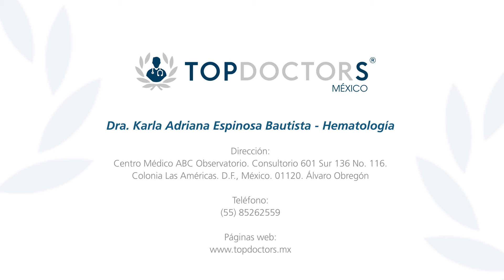Anemia – ¿Cuáles son las causas?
Conoce las principales causas de la anemia, a través de la Dra. Karla Idalia Espinosa Bautista, Miembro de la American Society Hematology (ASH) y Coordinadora de la Clínica de Leucemias Agudas del Instituto Nacional de Cancerología (INCAN) donde desarrolla diversos trabajos de investigación.